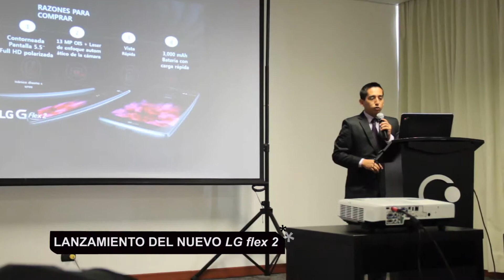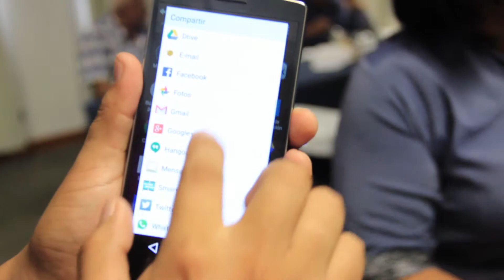MGZ | LANZAMIENTO DE LG FLEX 2